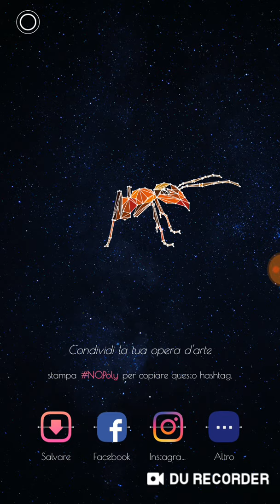No Play 112 #